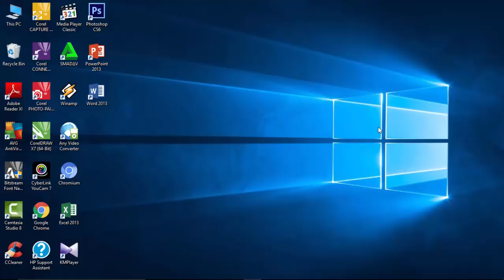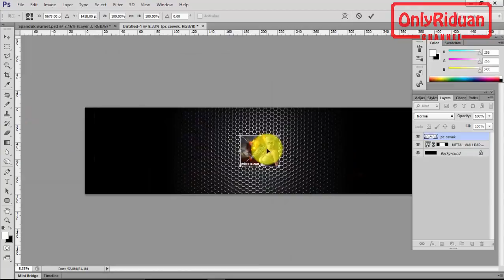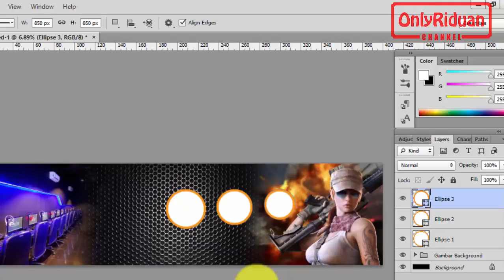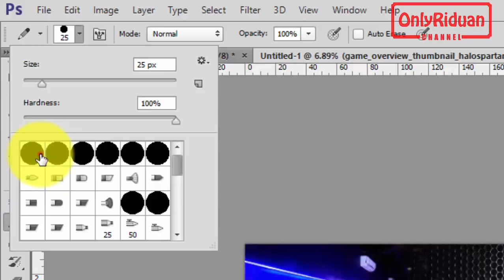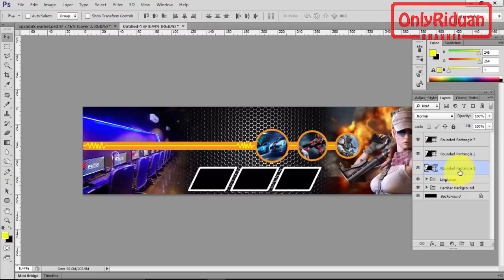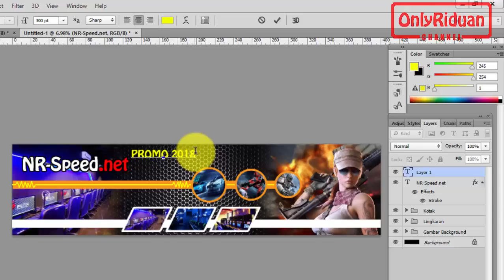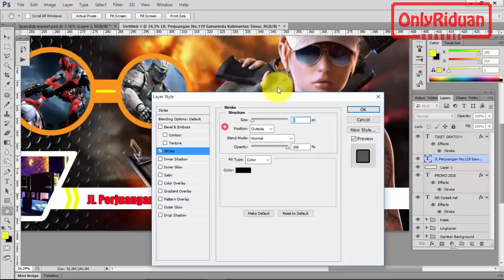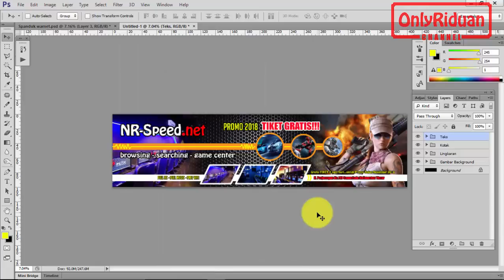[[ MUDAH ]] Desain Spanduk Keren di Photoshop - Banner Design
Cara Desain Spanduk Menarik dengan Photoshop, Desain Banner di Photoshop, desain banner keren, desain banner photoshop, banner warnet, Dijelaskan secara detail dan mudah dipahami.

Semoga Bermanfaat